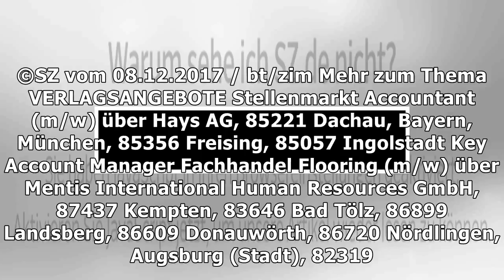Orientierungslosen jungen mann per gps an bahnschienen geortet